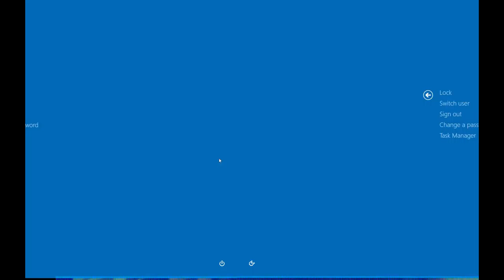SCDA Online Unranked Match #36 Blackwing 3v3 Spy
iiLuminatus, llluminatus_ and strikehomie
vs
pleasenolag, VasekBLR and The_JekaBLR